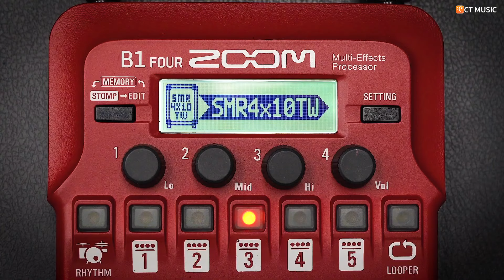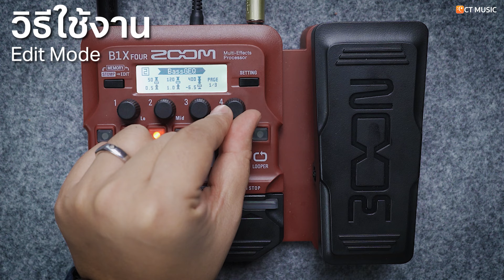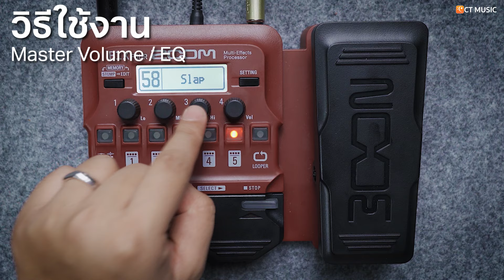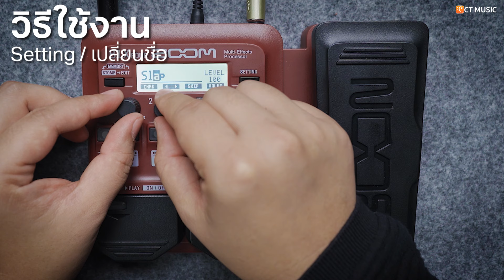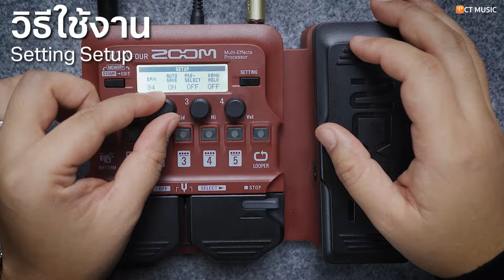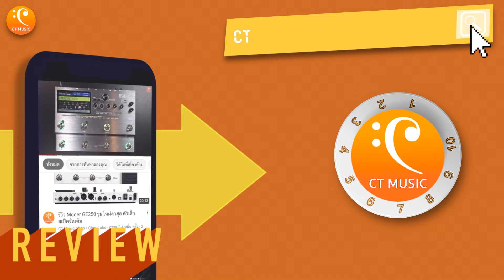รีวิว Multi-Effect สำหรับมือเบส ZOOM B1X four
สิ่งที่จะมาเติมเต็มเสียงเบสให้มีสีสันกว่าเดิม CT Music Shop ขอนำเสนอ Multi-Effect สำหรับมือเบส กับ ZOOM B1X Four ที่มาพร้อมเสียงเอฟเฟกต์ 70 เสียง และจำลองตู้แอมป์ระดับตำนานมาด้วย แถมยังมีรูปแบบกลองมากมาย และสามารถทำ Loop ได้ ฟังก์ชั่นจัดเต็มขนาดนี้ พร้อมที่จะให้ทุกคนได้รับฟังเสียงกันเลยครับผม
ZOOM B1X Four Bass Multi-Effect Processor | 4,160 .-
0:00 Highlight
0:33 เริ่มรายการ
1:11 Function
4:21 ทดสอบเสียง
12:36 Effect
14:56 Pong Preset
16:52 วิธีเปลี่ยน Bank
17:14 Tuner
17:44 ปรับตั้งค่า Effect
18:04 Stomp mode
19:08 Edit mode
20:38 Pedal
21:51 Rhythm/loop
31:49 Master Volume / EQ
32:35 Setting
33:24 Chain
34:24 Copy Preset
35:28 Pre-Select
36:30 Bank Hold
37:30 Power / LCD
38:32 สรุป

Facebook page : Chordtabs / CT Music Shop